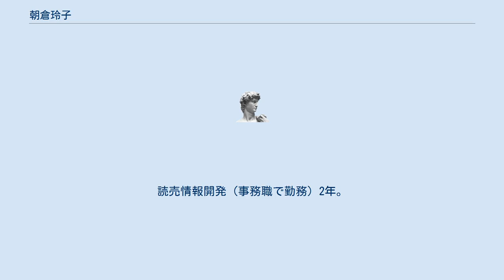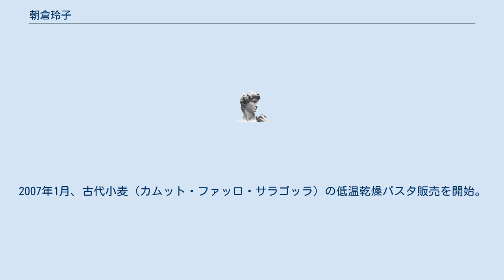朝倉玲子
朝倉 玲子（あさくら れいこ、1965年9月5日 - ）は、日本の料理研究家・実業家。
株式会社アサクラ代表取締役。
イタリアで日本人女性による初めての自然農法オリーブ農園を所有し、シングルエステート（単一農家製造）のオリーブオイルを製品化した。
 1964年9月5日、福島県会津若松市生まれ。
1983年、山脇学園短期大学家政科を卒業。
読売情報開発（事務職で勤務）2年。
1986年、「たなかれいこ」の自然食のケータリング サービス612で自然食と出会う（食のギャラリー612）4年。
1990年、千葉県の有機農家と結婚その後離婚。
1996年、イタリア南部（プッリャ州・カステラーナ、シチリア州・シャッカ、 カンパニア州・ナポリ、サルデーニャ州・カブラス）の有機オリーブ栽培のアグリトゥリズモ（農家民宿）で、郷土料理や家庭料理とオリーブの栽培を学ぶ。
1998年、カンパニア州ナポリ県ソレント郊外のミシュラン三つ星リストランテ『ドン・アルフォンソ1890』（ルレ・エ・シャトー加盟 ）で働く。
2000年3月、リグーリア州インペリアのO.N.A.O.O.（オリーブオイル・テイスター機構）で、オリーブオイル全般・官能検査法を学ぶ。
シングルエステート（単一農家製造）オリーブオイル専業農家ジョバンナ・マッツァ家と出会う。
5月、オルチョ・サンニータの販売を開始。
2006年2月、イタリアアブルッツォ州ペンネに自ら所有するオリーブ農園（無肥料・無農薬栽培）の在来種ディリットのモノバリエタ（単一品種）の無濾過オリジナル自然栽培オリーブオイルを「アサクラオイル」として製品化した。
2007年1月、古代小麦（カムット・ファッロ・サラゴッラ）の低温乾燥パスタ販売を開始。
オリーブオイルの使い方講習と料理教室を開始現在に至る